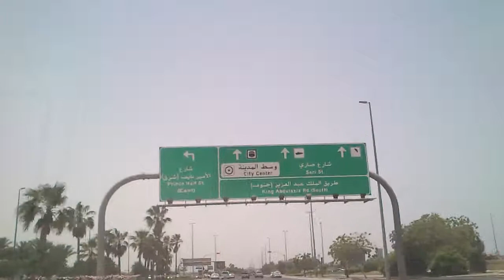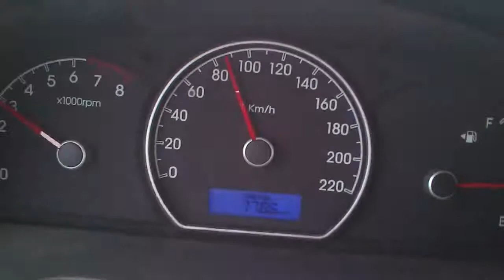Musawer, jeddah malik road 1